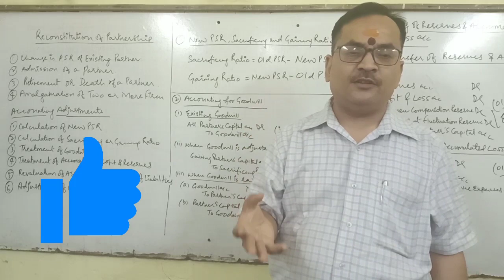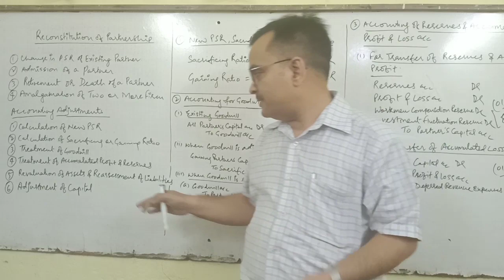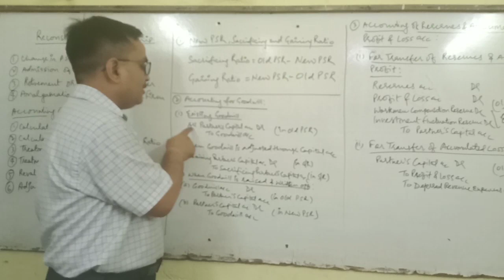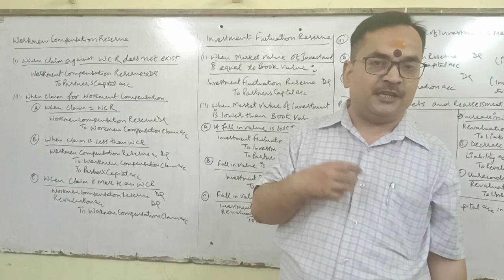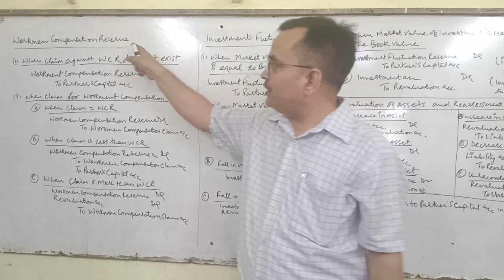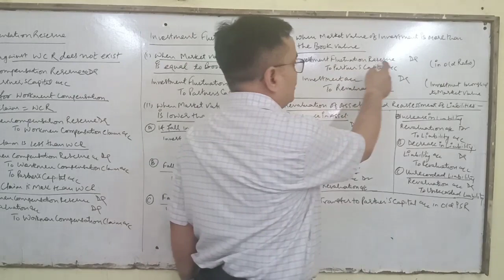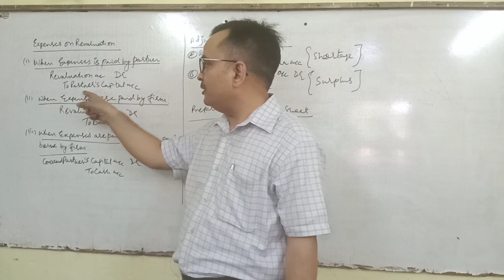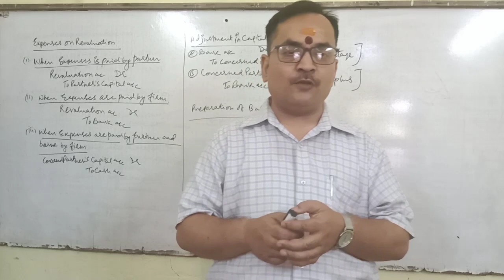Partnership Accounts: Reconstitution of Partnership (Change in PSR)| ISC/CBSE | Class 12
Hey students,
Here I present to you a new video on Partnership Accounts- Reconstitution of Partnership (Change in PSR). In this video you will learn the sacrifice and gaining ratio, accounting treatment of accumulated Profit &loss, workmen compensation reserve, investment fluctuation reserve, revaluation of assets and liabilities, capital Adjustments etc. This video is the basic of next chapters i.e. Admission, Retirement and Death of a Partner. Hope you guys liked the video.